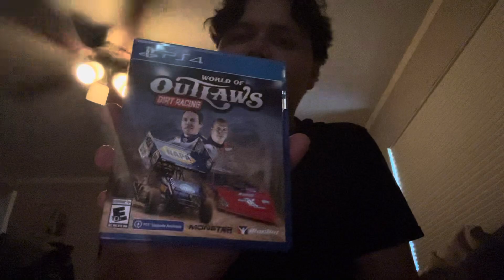World Of OutLaws Dirt Racing PlayStation 4 Unboxing